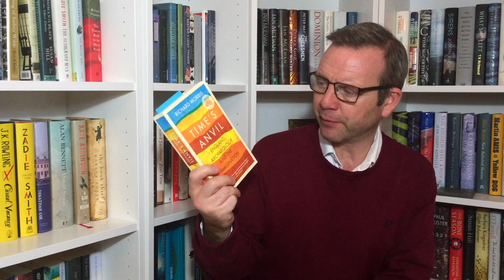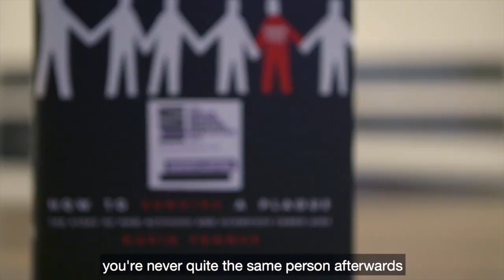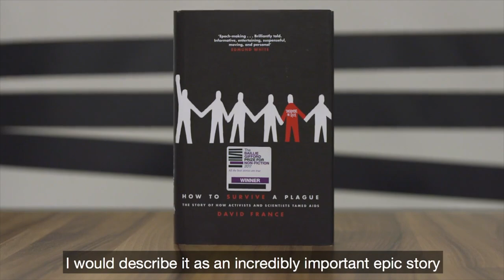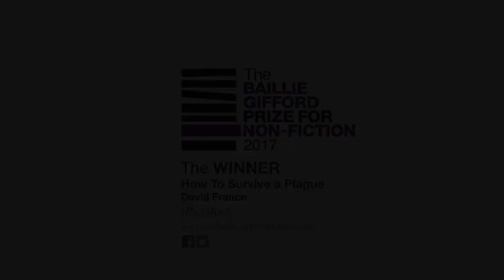The Baillie Gifford Prize 2017 Winner | Wilde Reads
Hi Everyone, as it's Non-Fiction November I thought I would highlight a book prize that you may, or as in my case may not have been aware off. The Baillie Gifford prize rewards the best Non-Fiction titles published in the English Language. This years winner was a cracker. Hope you enjoy the video. Dave